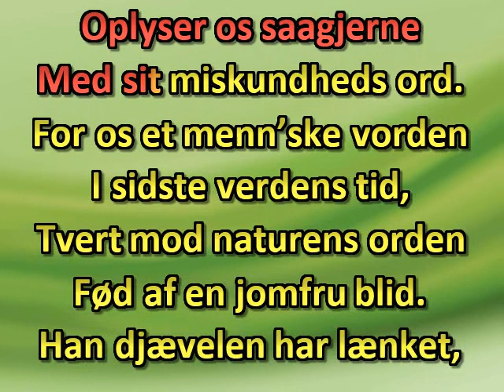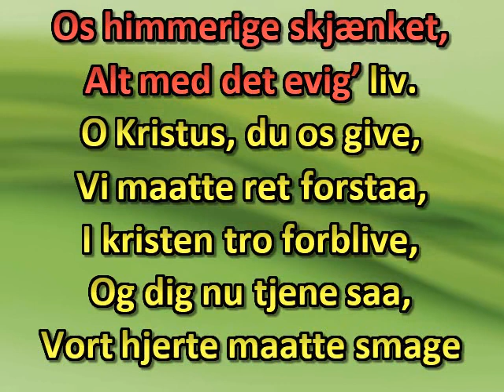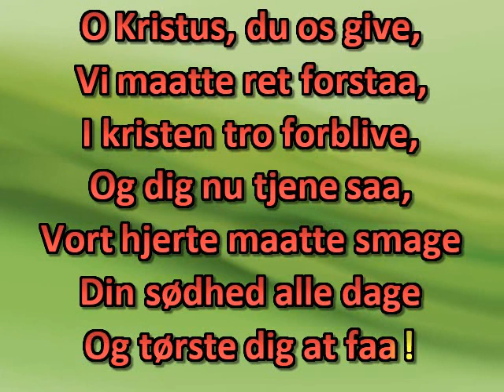Gud Faders Son enbaarne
The only Son from Heaven